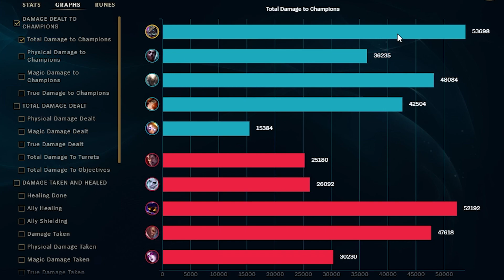WHEN WILL PEOPLE STOP HATING ON MY AP NASUS?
click there and learn how to be chill like me!! ➤➤

Tracklist:
00:00 Fire Emblem Heroes - Home Menu⧸Castle
04:47 A Hat in Time - Subcon Village
09:10 Mario Golf (N64) - Toad Highlands
12:57 Bad Boss Brothers - Kirby Star Allies Music